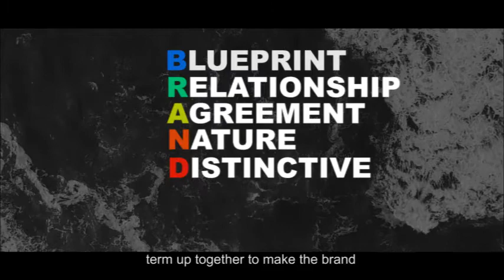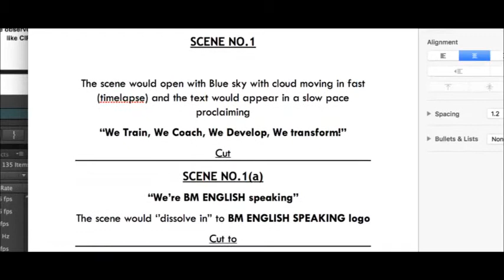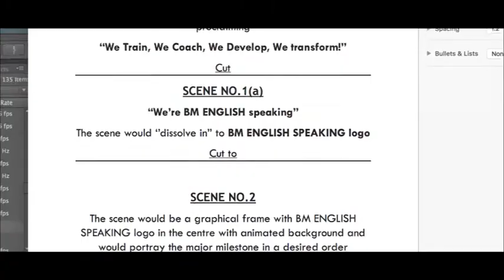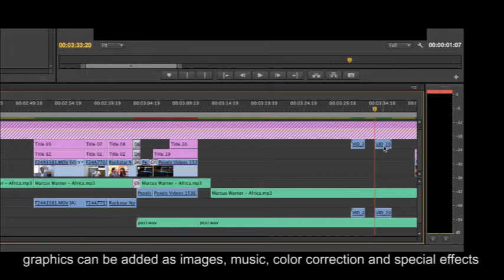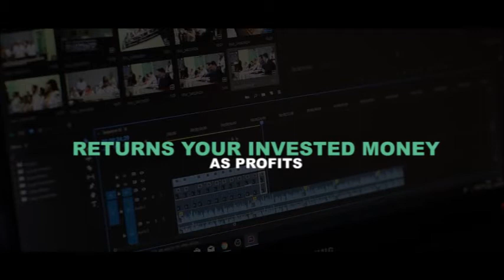Playhouse Media Works Corporate Film |It all happens here!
Established as a PlayHouse entertainment in 2010, which later got its name as Playhouse Media Works. Anup Moray with a vision to be the number one studio in India with world-class facilities, PlayHouse Media Works Studio is one of the dynamic agency today, with creative minds that pride themselves on understanding the intricacies of influential and meaningful new media, video post-production and filmmaking.